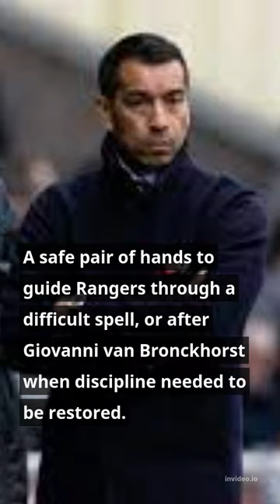Rangers fc Beale Under Pressure Felix Magath Linked#shorts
Euro football legend drops Rangers manager job interview claim

Rangers are having a managerial crisis just now, the “is he?”, “isn’t he?” debate about whether or not Michael Beale is the man.

However, it was the same in 2018 when German football legend Felix Magath was interviewed for the top job.

Pedro Caixinha had been a disaster and Graeme Murty’s spell as caretaker wasn’t much better, it was at this point that Dave King and co. knew they needed a big hitter to take the reins.

Speaking to The Sun, Rangers shareholder – yes, you read that right – Felix Magath has revealed that he was a contender before Steven Gerrard was appointed.

A twist of fate that might have seen Michael Beale somewhere else in 2023.

Rangers considered Felix Magath in sliding doors Beale moment.

Go Rangers!